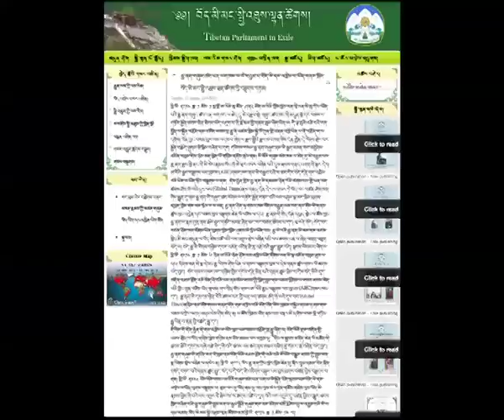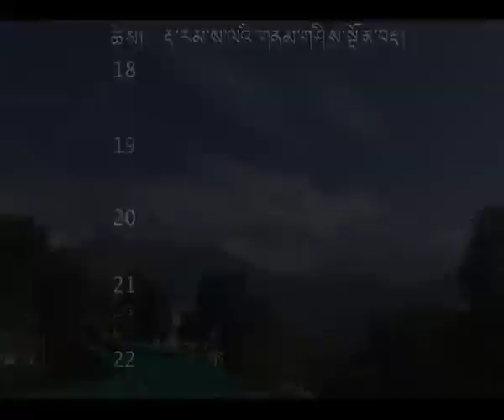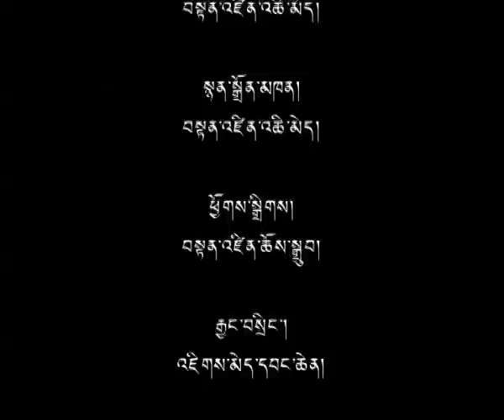17 Jan 2014 - TibetonlineTV News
Headlines: Sikyong Meets Senior BJP Leader and Health Secretary, Govt. of India ◆ Tibetan Parliament Condemns Chinese Media Relating Tibetans in Arson at San Francisco Chinese Consulate ◆ Department of Education Condoles Demise of CST Kalimpong Principal ◆ CTA Staff Recruitment Test Concludes ◆ Sikyong Talks to CTA Staff in Newly Renovated Nyatri Hall ◆